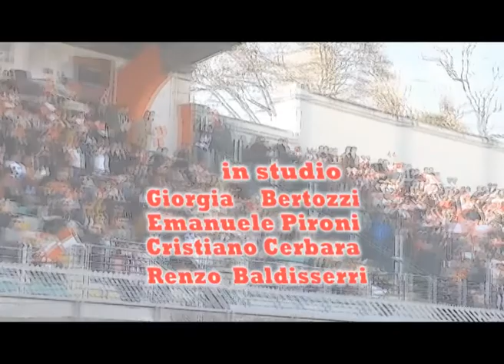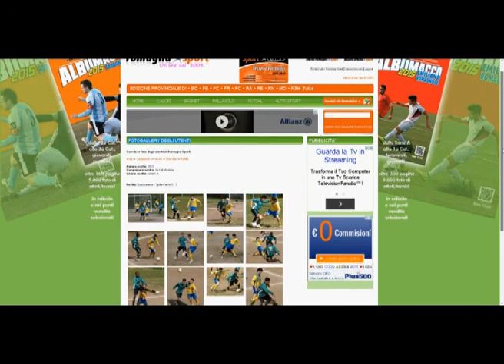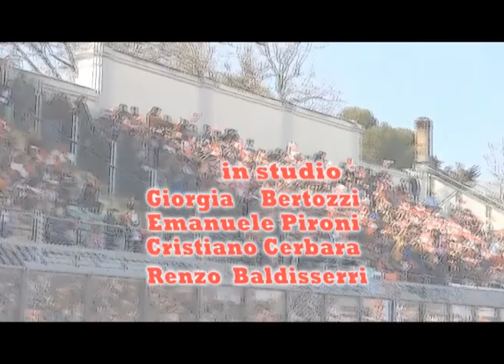SportUp Speciale 7° Puntata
Puntata dedicata al turno infrasettimanale. In studio Daniele Manuelli.